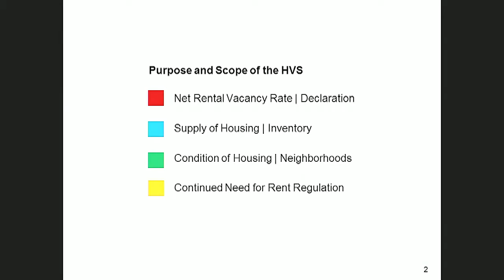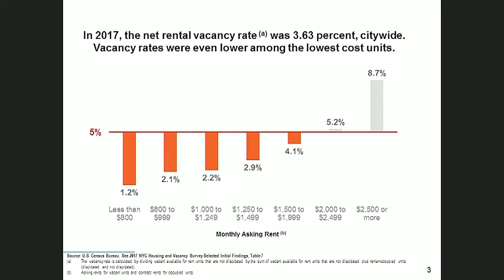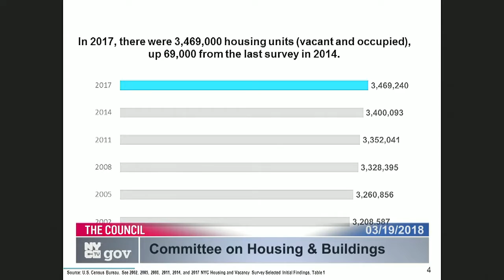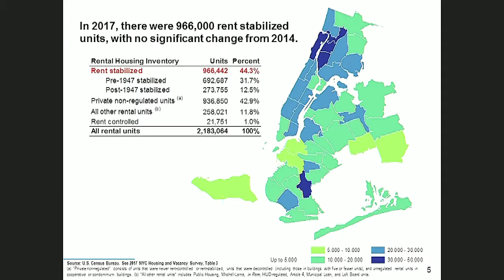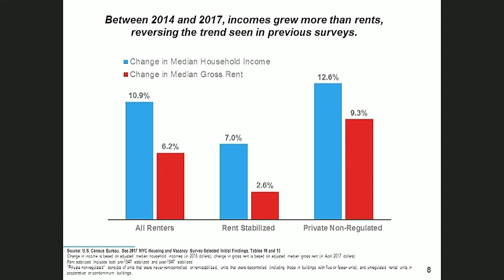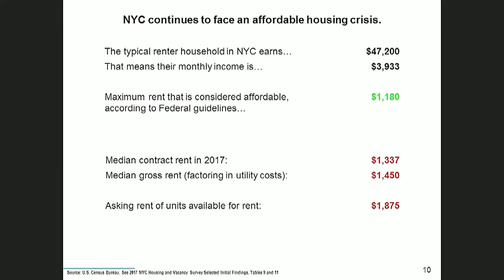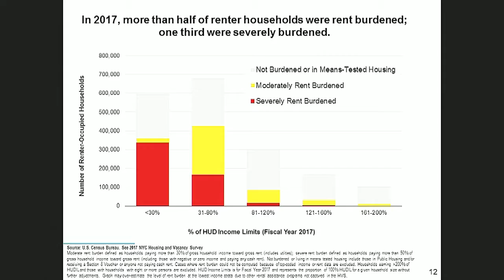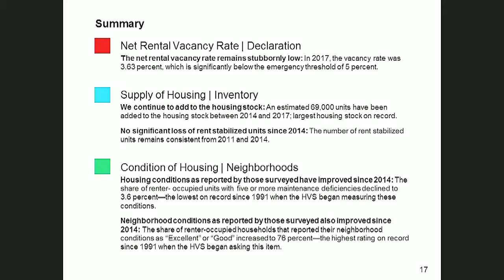Committee on Housing... NYCC PV CH CHA 180319 131251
Committee on Housing and Buildings 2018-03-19T00:00:00 1:00 PM Council Chambers - City Hall